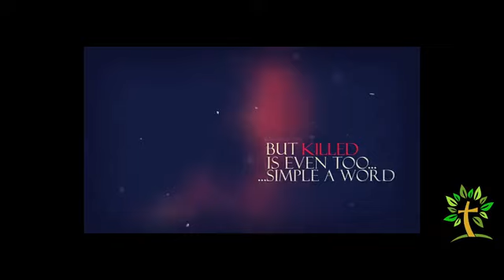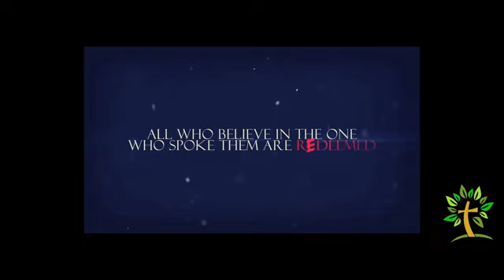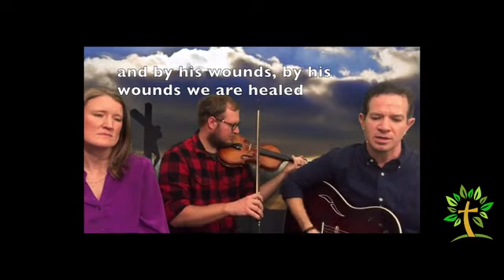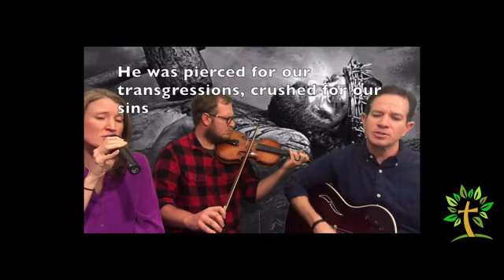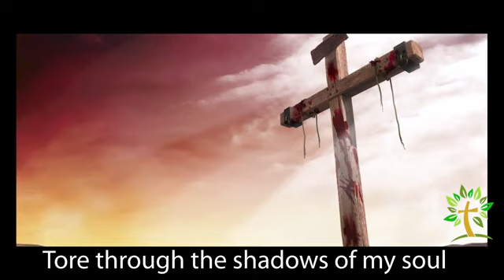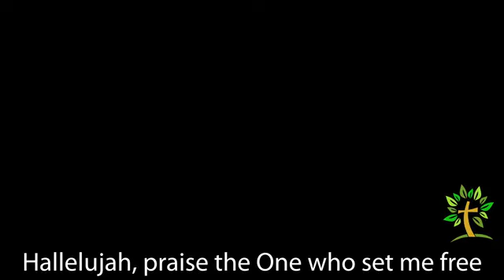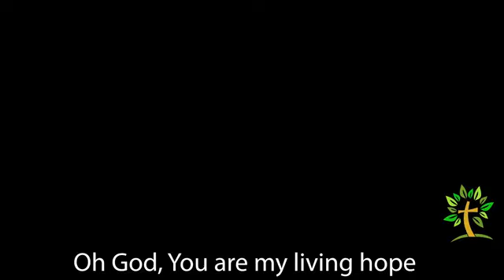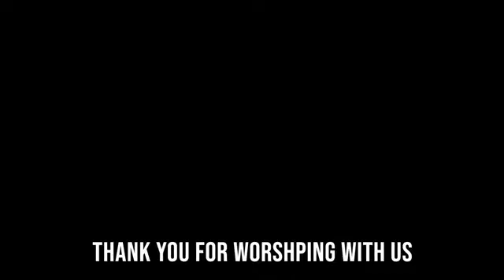Good Friday Service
Our Good Friday Service on April 10, 2020.